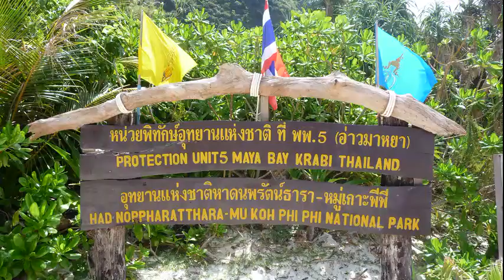Koh Phi Phi - how to go to koh phi phi islands thailand guide | walking street | ep 1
Koh Phi Phi - 2 days on koh phi phi.

 2561 - The sights from the top of Koh Phi Phi Viewpoint are worth every step

Compare 133 hotels in Koh Phi Phi Leh using 7887 real guest reviews  One of the best hotels in koh phi phi don
It is our hope that you find absolutely everything you need to know about Koh Phi Phi Island and Thailand travel on this site

Where to stay on Koh Phi Phi Thailand ko phi phi island, thailand: tourist heaven or hell?  Apps for Traveling Southeast Asia · 20 Photos That Will Make You Go to Thailand Looking for awesome things to do in Koh Phi Phi